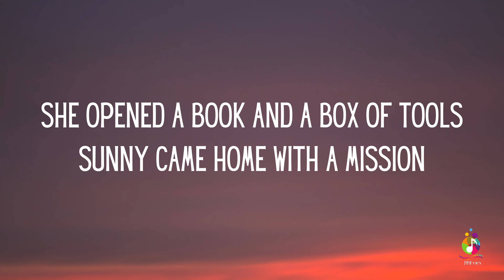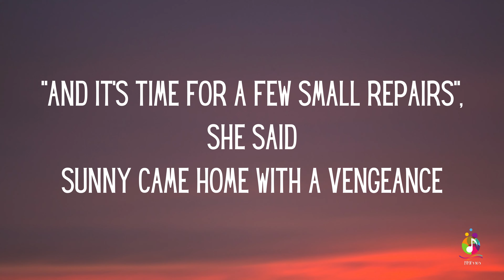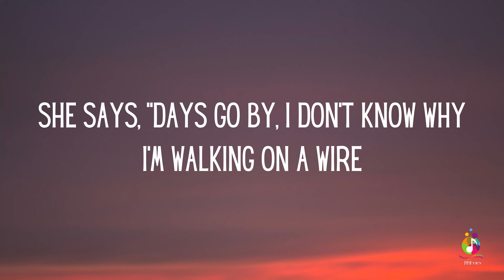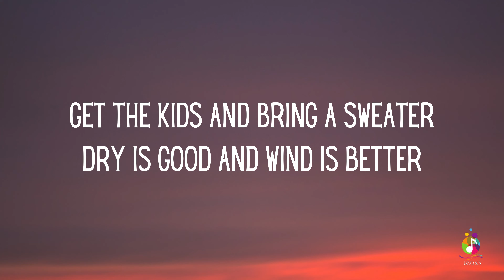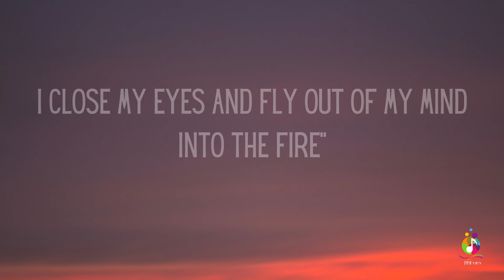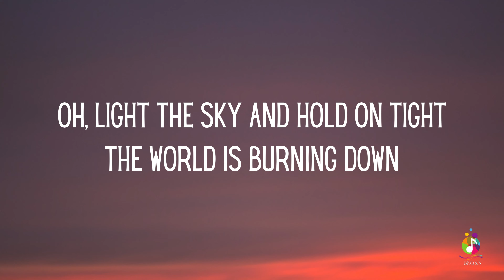Shawn Colvin - Sunny Came Home (Lyrics)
And Comment...Thanks.

This lyric video is created for entertainment and educational purposes only.

Please be aware that this video is not intended for any commercial use or profit. It is produced by fans to celebrate the artistry of Shawn Colvin and to promote appreciation of her music.

We do not claim ownership of the lyrics, music, or any associated intellectual property featured in this video.

Thank you for your understanding and support, and we hope you enjoy the music!

"Sunny Came Home" is a folk-rock song by American musician Shawn Colvin. It is the opening track on her 1996 concept album, A Few Small Repairs, and was released as a CD and cassette single on June 24, 1997. In the United Kingdom, the song was released in July 1997 but did not chart until a re-release in May 1998.

Lyrics:

Sunny came home to her favorite room
Sunny sat down in the kitchen
She opened a book and a box of tools
Sunny came home with a mission
She says, "Days go by, I'm hypnotized
I'm walking on a wire
I close my eyes and fly out of my mind
Sunny came home with a list of names
She didn't believe in transcendence
"And it's time for a few small repairs", she said
Sunny came home with a vengeance
She says, "Days go by, I don't know why
Get the kids and bring a sweater
Dry is good and wind is better
Count the years, you always knew it
Strike a match, go on and do it
"Oh, days go by, I'm hypnotized
Oh, light the sky and hold on tight
The world is burning down
She's out there on her own, and she's all right
Sunny came home
Sunny came home
Came home
Home